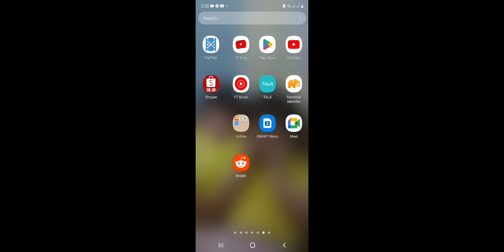archer vs bold billy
archer stops a protesting swarm of zombie lookin bold billies

some viewers might think that this is based on and inspired by red light green light squid game